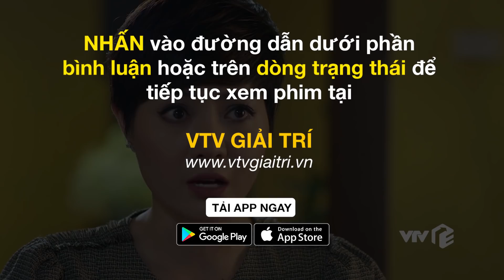TRỰC TIẾP VTV3 | TẬP 13 - Hướng Dương Ngược Nắng: Minh phẫn nộ hất đĩa mì lên đầu Hoàng